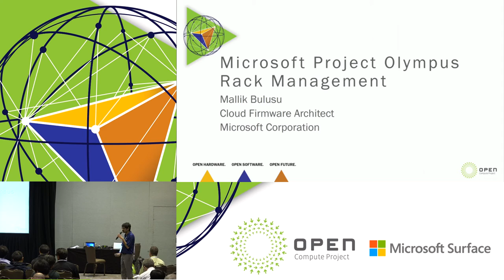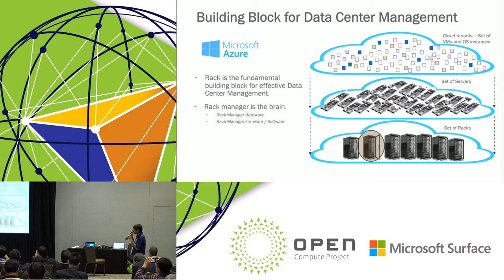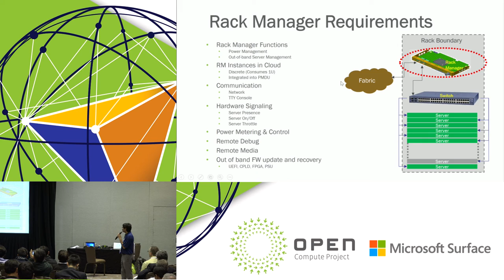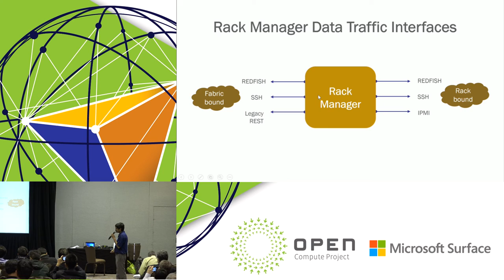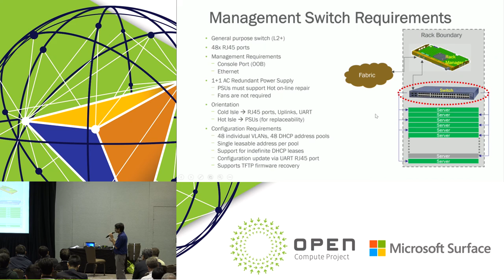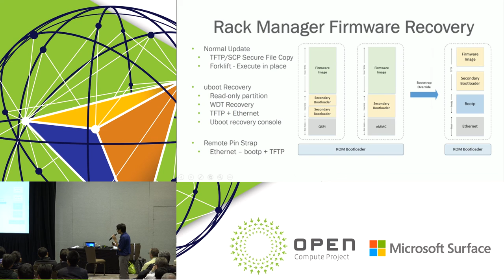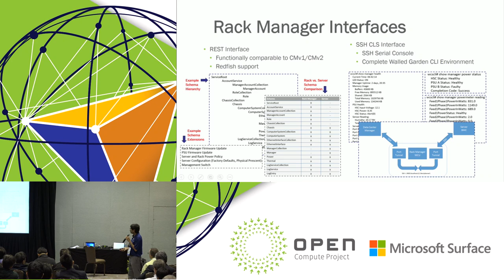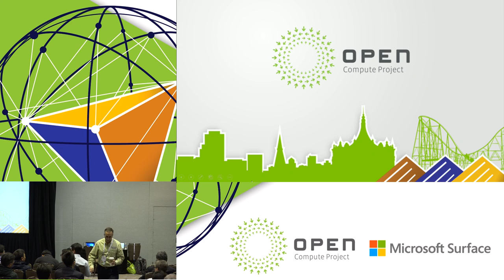Microsoft Project Olympus Rack Management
Speaker: Mallik Bulusu
Cloud Firmware Architect, Microsoft Corporation

Discuss Rack Management software architecture and Open Source Firmware